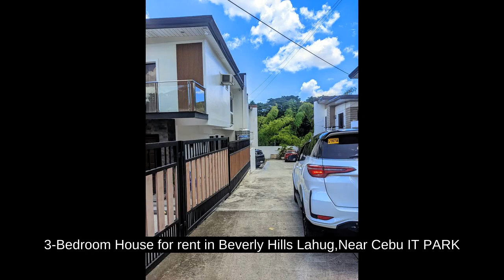3-Bedroom House for rent in Beverly Hills Lahug,Near Cebu IT PARK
3-Bedroom House for rent in Beverly Hills Lahug,Near Cebu IT PARK

Houses and Lots For Rent / Lease in Cebu City, Cebu: Cebu City, Cebu